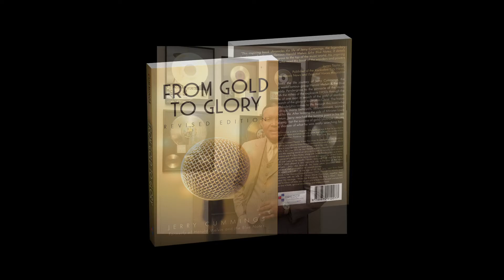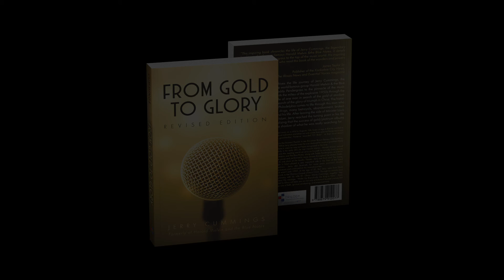Jerry Cummings From Gold to Glory Orchestra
For over 48 years Jerry Cummings has been preparing for this hour and it has finally come. From Gold to Glory, his autobiography is a powerful story you must read. It will motivate and Inspire you about not only his life but life period. fromgoldtoglory.com